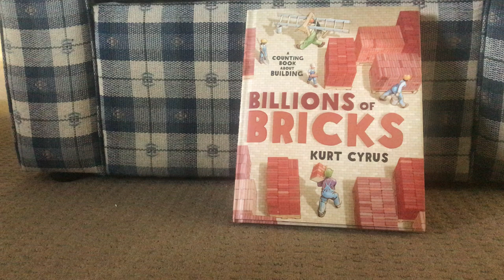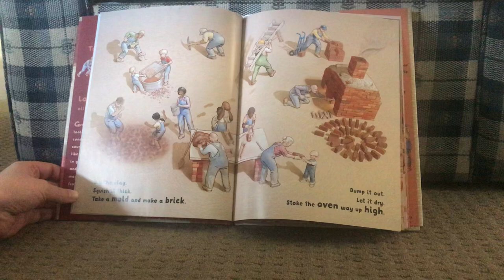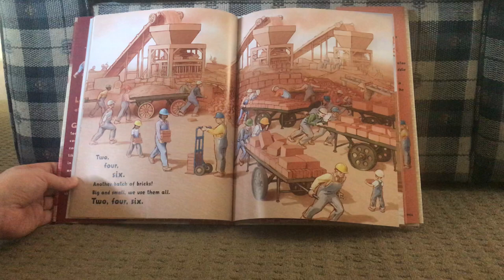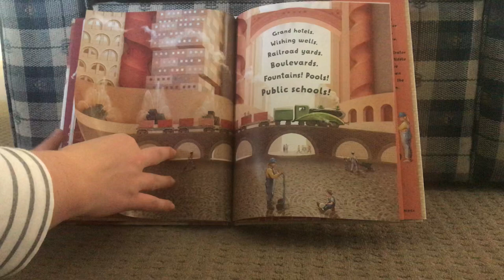Billions of Bricks